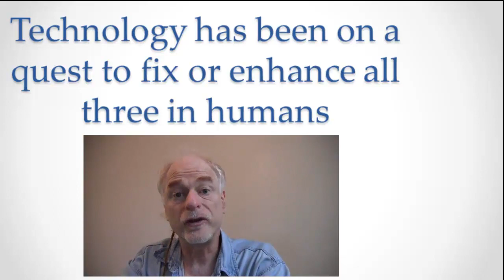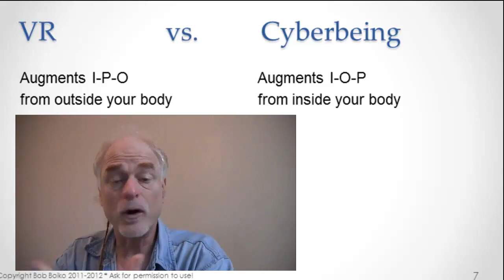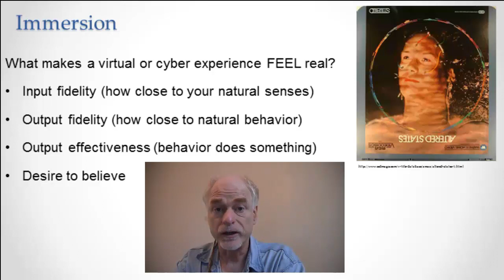VR, Cyberbeing, and Immersion